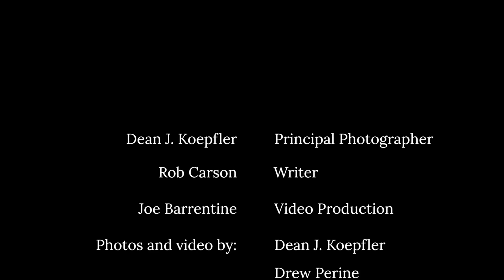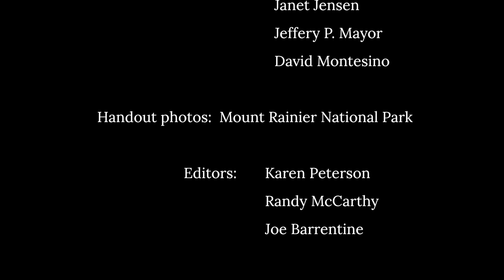Losing Paradise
Climate change is melting Mount Rainier's glaciers destroying its roads and natural wonders. The Park Service struggles to find a way forward.